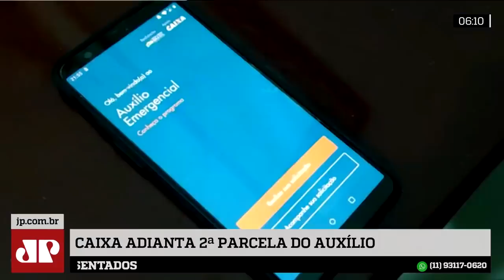Governo antecipa 2ª parcela do auxílio emergencial; CPF regular volta a ser exigido